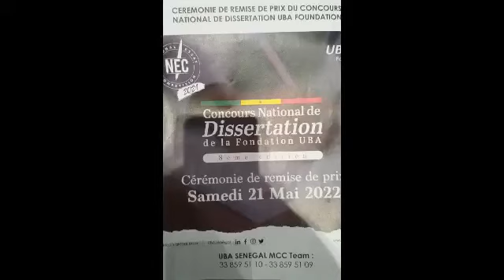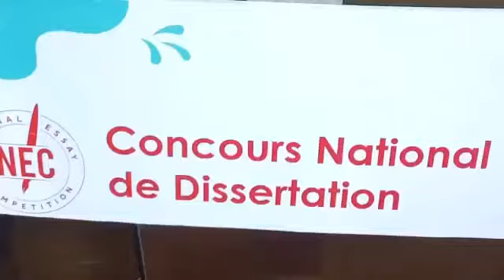Concours national de dissertation : La Fondation Uba veut toucher le maximum d’élèves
La participation des élèves au Concours national de dissertation de la Fondation Uba ne cesse de croître. En atteste l’édition 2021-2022 qui a vu la participation de plus de 3145 candidats à la 8ème édition de la concours national de dissertation de la fondation UBA. La cérémonie de remise de prix s'est tenue ce samedi après midi à Dakar.

Pour cette 8ème édition les élèves ont été appelés à disserter sur la thématique" L'école sénégalaise face à la transformation digitale : doit-on repenser la stratégie d'éducation nationale ?

Ce concours a pour but de tester la capacité rédactionnelle des élèves du secondaire, en les soumettant à une épreuve de dissertation sur des sujets d’actualités.

Les 12 finalistes ont reçu chacun  un ordinateur portable et 2 millions pour les 2 lycées avec le plus de candidats . Ce geste, qui entre dans le cadre de la (RSE) du groupe UBA, est réalisé en guise de soutien aux élèves.

En guise de récompense aux trois meilleurs, des bourses d’études dans une Université Africaine de leur choix ont été octroyés, en plus des Sommes de 2millions500.000 pour le 1er
2 millions pour le deuxième et 1million 500.000 pour le troisième.

Tout cela, pour un accompagnement Socio-économique des populations futures.